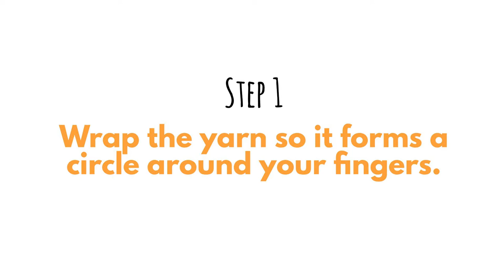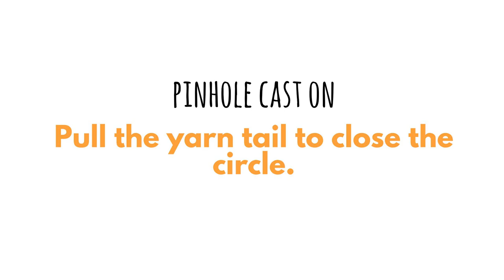Pinhole Cast On – Learn to cast on for knitting from the center and out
In this video I show how to do the Pinhole cast on using a crochet hook. This cast on is used when you want to start knitting at the center of a square or circle and work your way out.

Pinhole cast on makes a neat start that closes nicely so you don't get any holes in the middle.